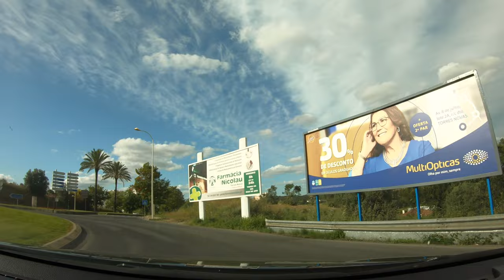Driving Downtown Torres Novas | Santarém - Portugal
- DJI Osmo Pocket
- GoPro Hero 6
- Canon EOS RP
- Canon 50mm f/1.8
- Canon 70-200mm f/4
- Tamron 24-70mm f/2.8